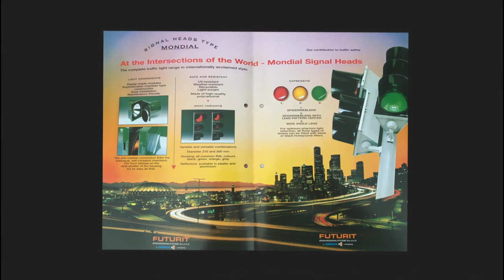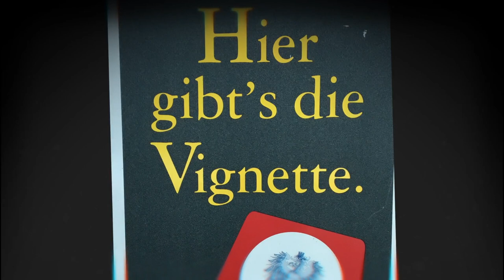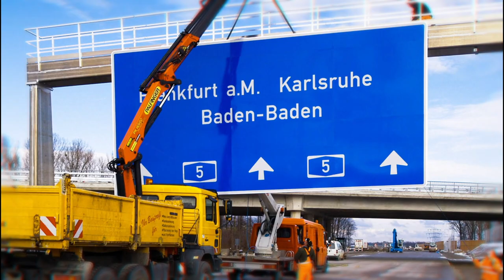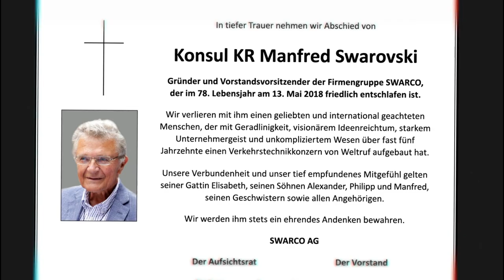SWARCO History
50 years in 5 minutes.

Proudly we look back on 50 years of brilliant business with our great customer base and committed employees. Let us work together on an even brighter future and a better quality of life for all of us!